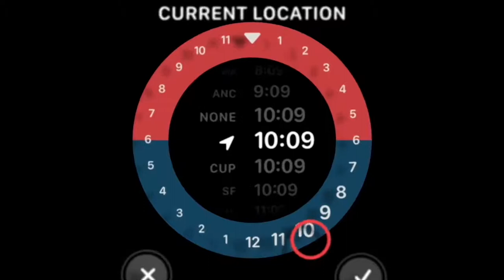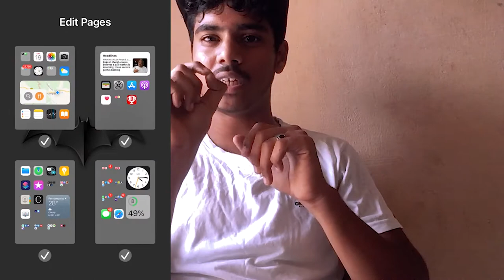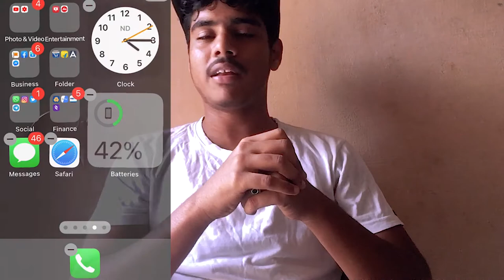IOS 14 Features Tamil😍| You Need to Know About IOS 14 | WWDC 2020 Tamil | MJ blogs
ios 14 Tamil | Top Features Ios 14 | Everything You Need to Know | Apple ios 14
IOS 14 Compatible Devices:
iPhone 11
iPhone XS
iPhone XS Max
iPhone XR
iPhone X
iPhone 8
iPhone 8 Plus
iPhone 7
iPhone 7 Plus
iPhone 6s

ios 14 new features tamil
ios 14 features
ios 14 top 5 features tamil
ios 14 top 10 features in Tamil
ios 14 new features in tamil
ios 14 tamil
ios 14 in tamil
wwdc 2020 tamil
apple event ios 14 tamil
apple users tamil
apple 6s
apple 6s
iOS Devices Supported Devices

⏱️TIMESTAMPS⏱️
0:00 Intro
0:15 Channel Intro
0:24 1) iPad, Series 6 and SE
2:04  2) iOS 14
3:56 Ending